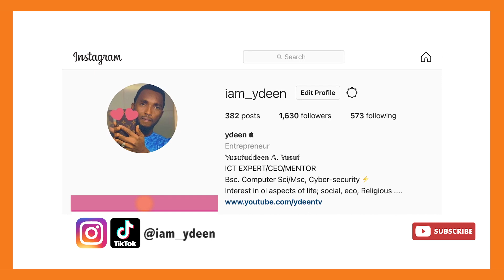Yanda Zaka Sayar da Kayanka A Social Media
Yanda zaka/zaki sa mutane dole su sayi kayanki koda ba sa so, kuma ba tareda sun gane ba cikin sauki a social media.